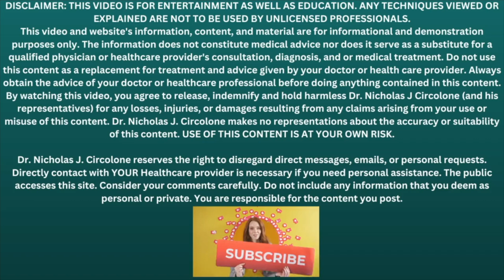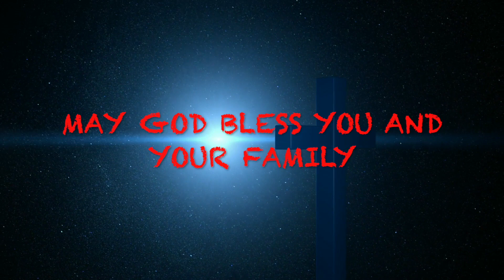Resolutions 2023 What Are Your Goals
If you're looking for ideas for New Year's resolutions, you've come to the right place! In this video, we're sharing with you some of our favorite resolutions for 2023. From learning a new language to becoming more mindful, these goals are perfect for anyone looking to improve their life in a positive way!

If you're curious about what we're planning for New Year's, be sure to check out this video! We'll share with you some of our favorite resolutions for the year, as well as give you tips on how to make your resolutions more achievable. From setting goals and planning your time carefully to staying positive, this video has everything you need to successfully achieve your goals in 2023!
Health Chatt, Hosted by Dr. Nicholas J. Circolone and Ryan Danielle Miller. Get the latest information on your health, fitness, and how to improve your mind, body, and spirit. You are guaranteed to be informed and entertained.

Songs
1)Sojourner
Artist
The Big Let Down
Licensed by
2)Potato Deal
Artist
Craig MacArthur

This video and website's information, content, and material are for informational and demonstration purposes only. The information does not serve as a substitute for a qualified physician or healthcare provider's consultation, diagnosis, and or medical treatment. Do not use this content as a replacement for treatment and advice given by your doctor or health care provider. Consult with your doctor or healthcare professional before doing anything contained in this content. By watching this video, you agree to indemnify and hold harmless Dr. Nicholas J Circolone (and his representatives) for any losses, injuries, or damages resulting from any claims arising from your use or misuse of this content. Dr. Nicholas J. Circolone makes no representations about the accuracy or suitability of this content. USE OF THIS CONTENT IS AT YOUR OWN RISK.

Dr. Nicholas J. Circolone reserves the right to disregard direct messages, emails, or personal requests. Direct contact with YOUR Healthcare provider is necessary if you need personal assistance. The public accesses this site. Consider your comments carefully. Do not include any information that you deem as personal or private. You are responsible for the content you post.